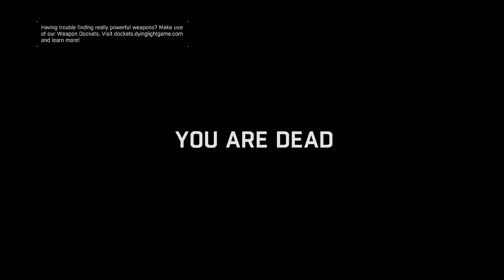Dying light: Online with the dovah clan 18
Starting the story over on hard mode, online, and zombie invasion set on anytime!! Well after the prologue. Super crazy plus super fun!! playing with these guys! super funny.